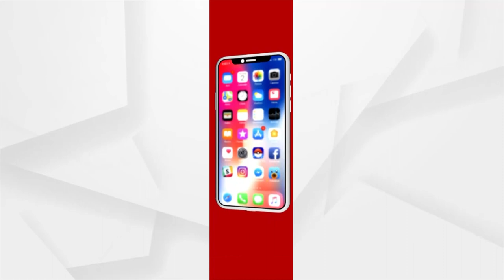PM Narendra Modi Lists 5 major Announcements made in Union Budget 2022 for Education Sector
Prime minister Narendra Modi addressed a webinar on education sector-related announcements made in the Union Budget. The five major announcements are: Universalization of quality education, skill development, urban planning & design, internationalisation, and animation visual effects gaming comic (AVCG).